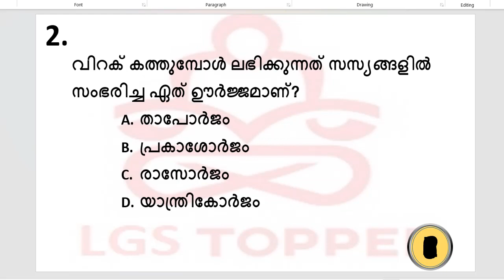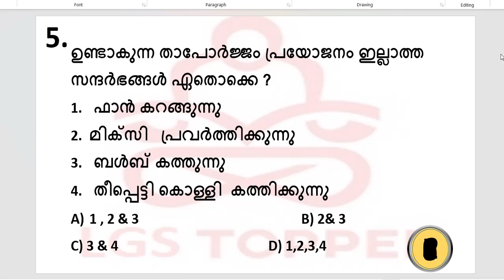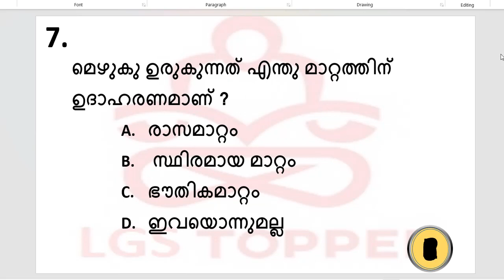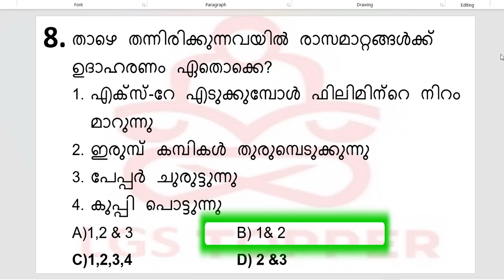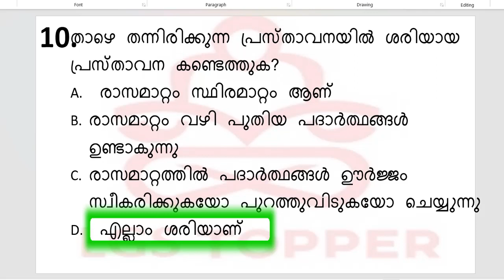SCERT Chapter wise questions Test 13|SCERT Challenge||10th mains |LGS||‎10thlevelmains|@LGS Topper